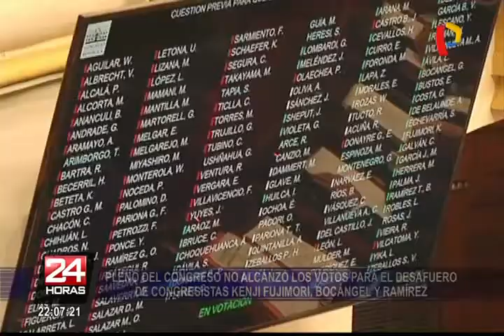Congreso no logró los votos necesarios para desaforar a Kenji, Bocángel y Ramírez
Los congresistas Kenji Fujimori, Bienvenido Ramírez y Guillermo Bocángel se salvaron de la destitución luego que el Pleno del Congreso de la República no alcanzara los votos necesarios para su desafuero por haber infringido el artículo 39 de la Constitución Política.

La destitución de Kenji Fujimori no fue aprobada con 43 votos a favor, 20 en contra y 10 abstenciones, mientras que Bocángel y Ramírez corrieron con la misma suerte con votaciones de 41 a favor, 19 en contra y 11 abstenciones y 44 a favor, 19 en contra y 12 abstenciones, respectivamente.

Como se sabe eran necesarios 67 votos para el desafuero de un congresista. Por acuerdo previo ninguno de los miembros de la Comisión Permanente pudo participar en la votación.

Horas antes, el Parlamento ratificó la suspensión de sus funciones a los mencionados congresista mientras dure el proceso penal en su contra por los presuntos delitos de cohecho activo genérico y tráfico de influencias.